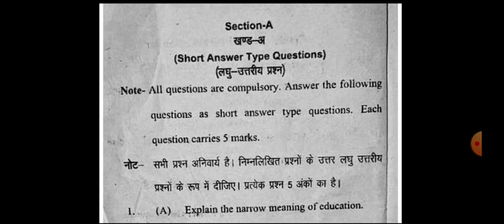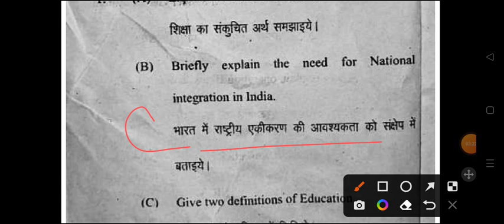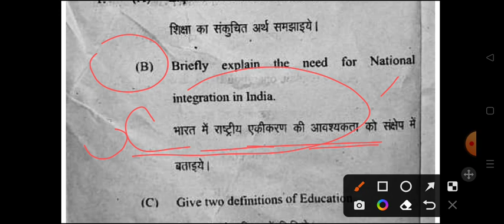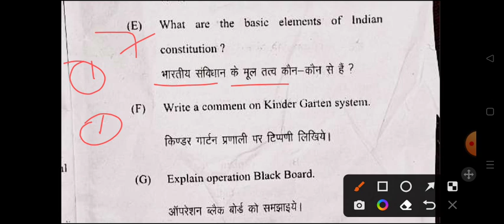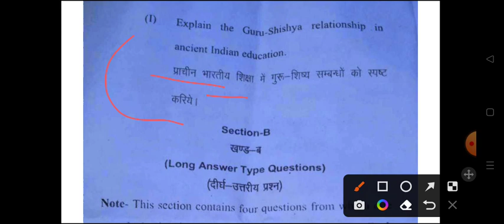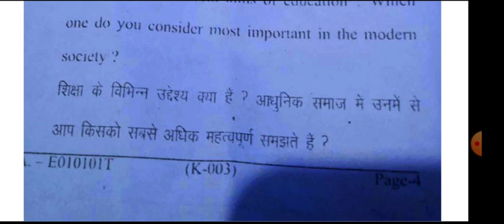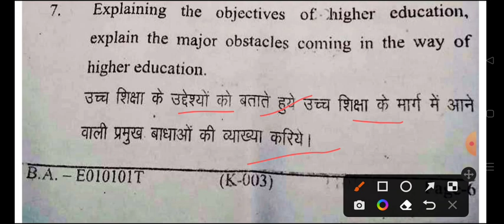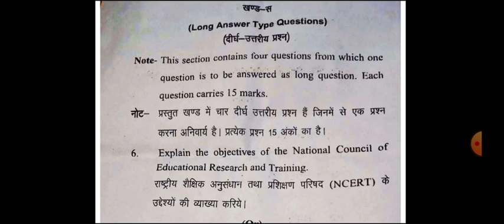B.A 1st Year 1st Semester Education Model Paper 2023 | Shiksha Shastra Questions ba 1st semester 23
ba1st yeareducationmodelpaper2024
ba 1st semester education question paper 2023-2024
ba1stsemester shisha saster paper 2024
 ba 1st semester shiksha shastra question answers 2024

BA 1st semester physical education model paper 2024
very important question physical education ba 1st semester 2024
most important question answers physical education first semester 2024
physical education ba 1st semster model paper 2024 rmlau
ba 1st semester education model paper 2024 ayodhya university
mahatma jyotiba phule university ba 1st semester education question paper 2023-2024

BA 1st semester shiksha shastra model paper 2023-24
BA 1st semester physical education model paper 2024 avadh university
mahatma gandhi kashi vidhiya pith university varanasi education paper

shiksha shastra model paper ba 1st semester avadh university
ballia university  ba 1st semester education important question 2023
important question shiksha shastra ba 1st semester 2023
shiksha sastra model paper 2023 ba 1st semester ramlu
education model paper ba 1st semester 2024 ayodhya university
BA 1st semester shisha shastra question answers 2023-24
ba 1st semester education 2024 avadh university
BA 1st semester syllabus 2023-24
shiksha shastra model paper ba 1st semester 2024
important question answers shiksha shastra ba 1st semester jncu

shiksha shastra model paper ba first semester 2024 avadh university

sicha shastra mahatavpurn prashn ba 1st semester 2023

BA first semester shiksha shastra model paper 2024 avadh university
ba first year physical education model paper 2023 avadh university
BA 1st semester education dr ram manohar lohiya university
BA First semester shiksha shastra important question ram manohar lohiya
education ba 1st semester most important question pdf
education BA 1st semester question paper 2024 avadh university
BA 1st semester education
BA first semester shiksha shastra question answer pdf
b.a 1st semester education model paper 2024
BA 1st semester previous year question paper 2024
BA first semester education question ayodhya university
ba first semester shiksha shastra important question pdf
education important question answer pdf ba 1st semester rmlau
ba 1st year education important question avadh university